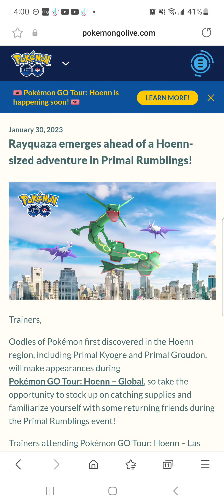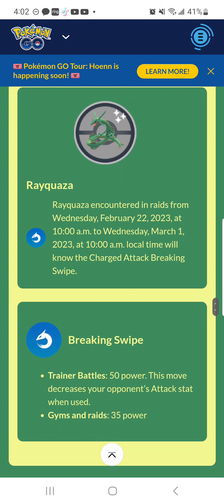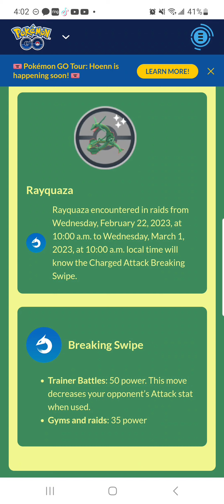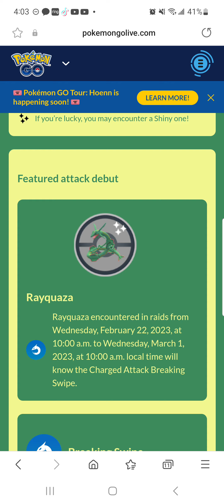rayquaza coming back to pokemongo all details are here